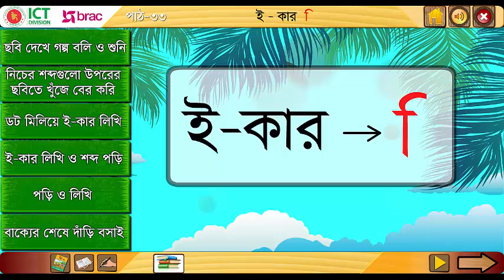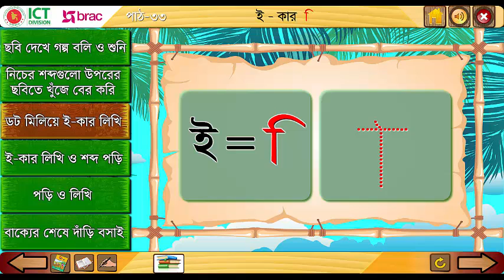ই-কার। ছবি দেখে গল্প বলি ও শুনি। - Howly